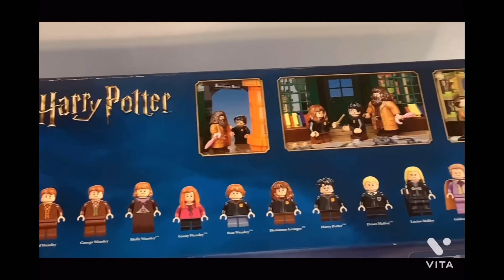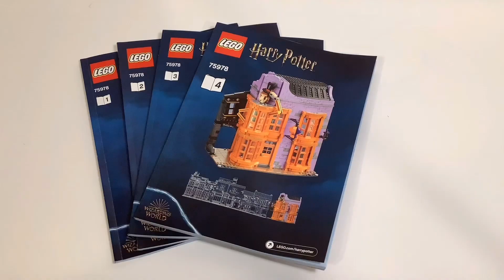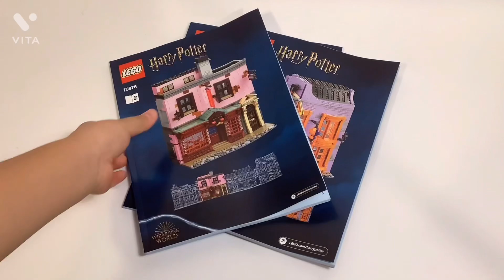Lego Diagon Alley Speed Build (Quality Quiditch and Daily Prophet entrance)